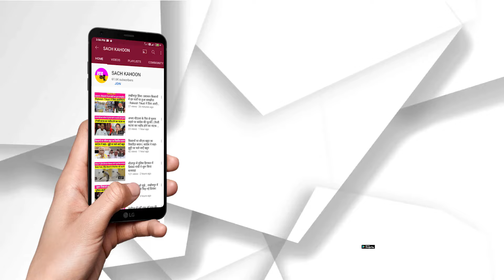Lightning: काल बनी बिजली | 11 की मौ*त | इन राज्यों आज से भारी ओलावृष्टि | Thunderstorm || Weather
We are Authorized and Licensed to use stock Music and Footage from stock platform storyblocks.com

Here is a list of licensed content we use in this video.